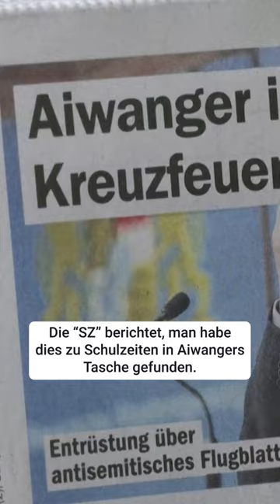Macht Söder in dieser Rede Hitler nach?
Dieser Auftritt sorgt für Aufsehen: Hat Bayerns Ministerpräsident Markus Söder hier Adolf Hitler imitiert?